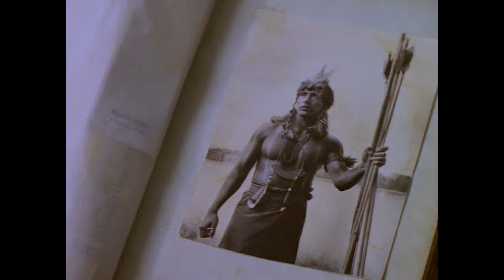The Sentinel - Season 1 (90's Style) Trailer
For my viewers, thank you for the love and support, I make these videos not only for fun but out of respect and most importantly for you're entertainment. Enjoy you're day and ofcourse my apologies but as cliché as it sounds, if you'd like to see more of my content please like and subscribe it'd mean the world to me :) Cheers again!

Gianni